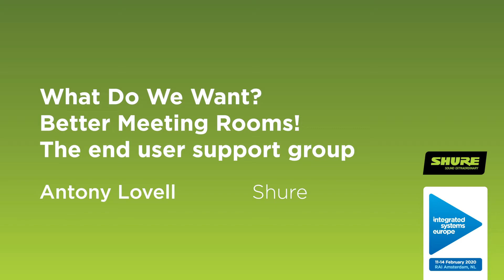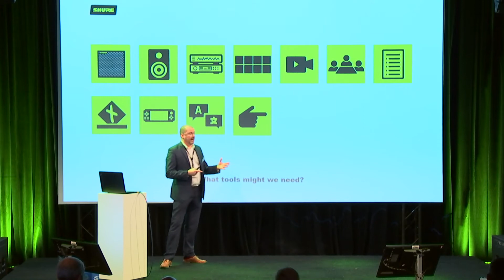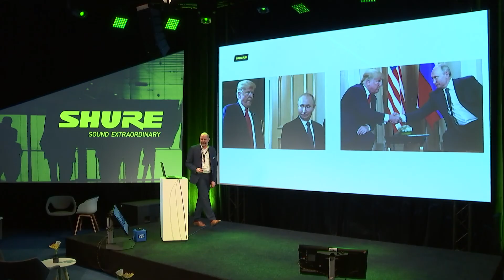SHURE: What Do We Want? Better Meeting Rooms! - ISE 2020 Main Stage, Friday 14 February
What Do We Want? Better Meeting Rooms! The end user support group

How to create efficient meetings spaces in the government and corporate sectors

All around the world, different government and corporate organizations have unique challenges they need to overcome in order to conduct efficient meetings and fulfil their stated functions. Simply adapting the latest available technology is not the best answer. The best approach is to take a step back and determine what the end customer would like to achieve. Quite often the client needs support choosing the technology that will support their needs. Watch this session and learn to understand clients’ unique audio and meeting management challenges and provide the appropriate solutions.

Presenter: Antony Lovell, Global Market Development, SHURE